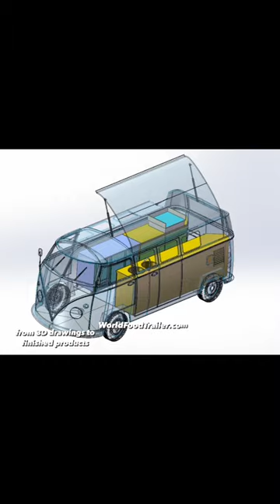Volkswagen Food Truck